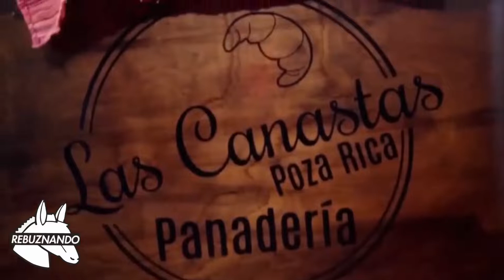ESPECIAL DEL DÍA DEL NIÑO | Entrevistas en la calle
Grabamos a gente en las calle de Papantla, Veracruz, México, les hacemos preguntas sobre el internet y lo editamos chistoso. Nos queda bastante bueno.

Contenido inspirado en las entrevistas chistosas de Luisito Comunica, El Gaspi, Radar de Adrián Marcelo, El escorpión dorado, Facundo, Prankedy, Jiots, Islas Vlogs, los ADN, Platanito show, el perro guarumo, guerra de chistes, todo lo que hemos visto y lo que veremos. Ojalá te gusté :)